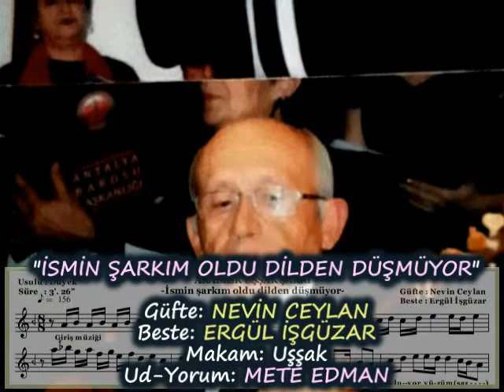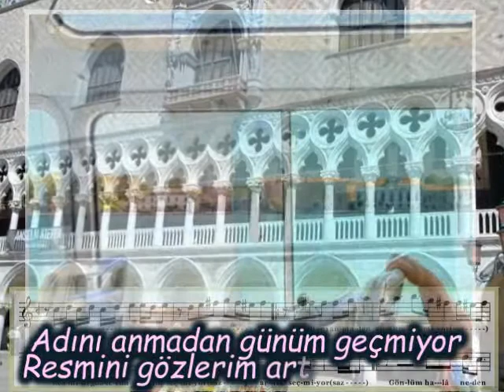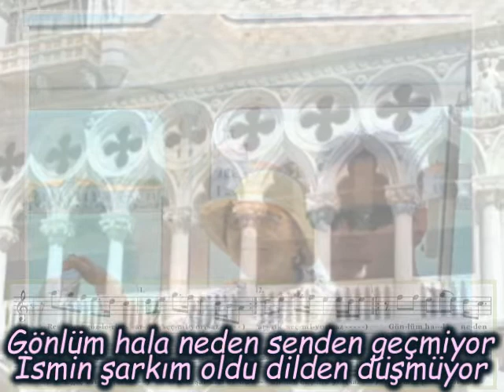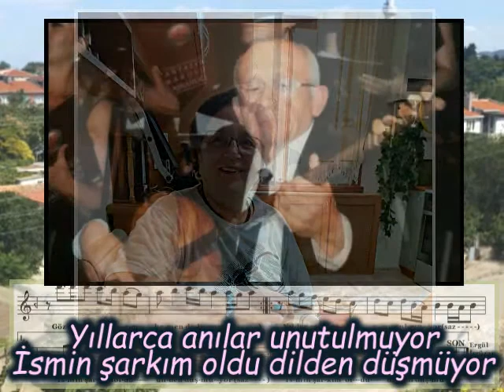METE EDMAN-"İSMİN ŞARKIM OLDU DİLDEN DÜŞMÜYOR"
"İSMİN ŞARKIM OLDU DİLDEN DÜŞMÜYOR"
Güfte: NEVİN CEYLAN
Beste: ERGÜL İŞGÜZAR
Makam: Uşşak
Ud-Yorum: METE EDMAN